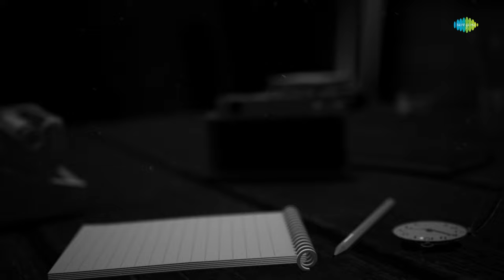Siva Tere (Female Version) | Sukoon | Sanjay Leela Bhansali | Madhubanti Bagchi | Lyrical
"Immerse yourself in the sentimental beauty of 'Siva Tere,' a touching song by Madhubanti Bagchi from the album 'Sukoon' by Sanjay Leela Bhansali.

Credits:

Song: Siva Tere (Female)
Singer: Madhubanti Bagchi
Music Director: Sanjay Leela Bhansali
Lyricist: A.M. Turaz
Music Arranged and Programmed by: Shreyas
Puranik, Shubham & Saurabh Wakhare
Sitar: Ananya Wadkar
Tabla: Sanjeev Sen
Bass: Manas Chowdhary
Rhythm & Percussions: Dipesh Varma

Lyrics:

Siwa Tere Kuchh Bhi
Dikhayi Na De.
Khuda Is Saza Se
Rihaayi Na De.
Mujhe Teri Har Baat Par Hai Yakin Ab
Khuda Ke Liye Tu Safaayi Na De.
Meri Aah Sunkar Tu Bechain Hoga.
Duwa Hai Tujhe Kuchh Sunaayi Na De